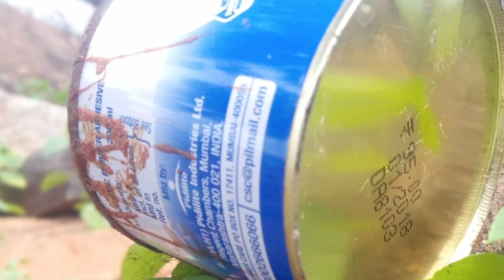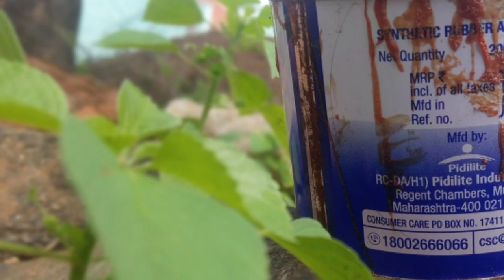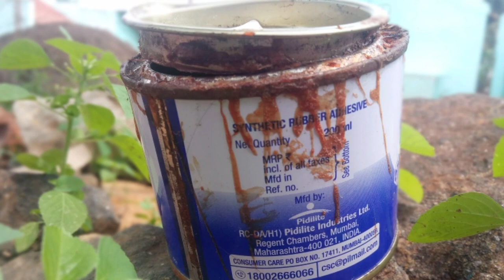Parai GUM|SR FEVICOL| SR Fevicol Full Information.Best For Parai Fixing.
Parai Gum SR Fevicol .How to use and Best Gum for Fixing Vaipar Steel Parai

More interesting video coming soon